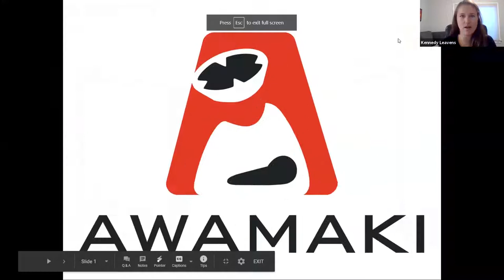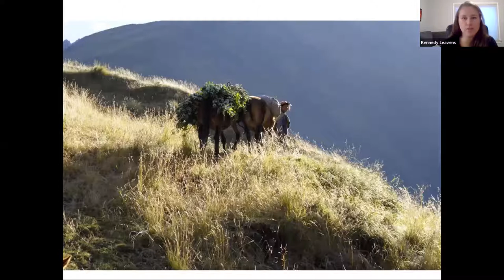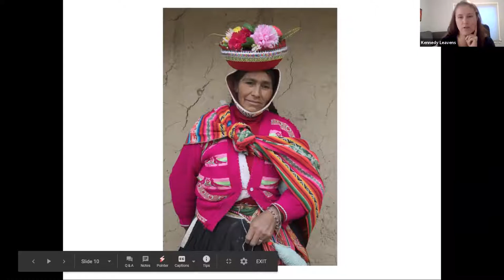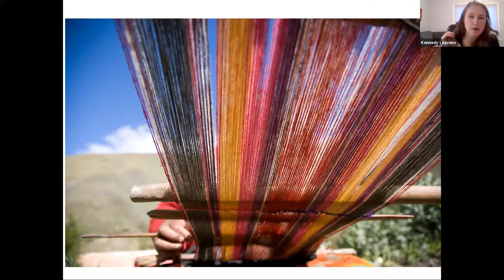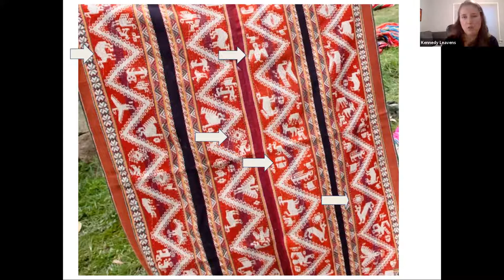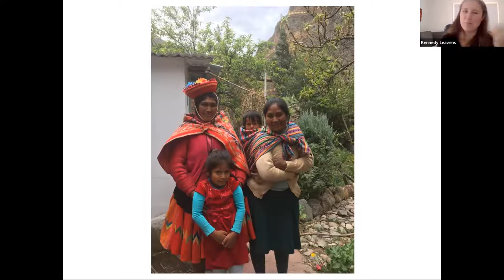Artisan Traditions of the Sacred Valley (Passport to Peru Lecture Series)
Join us for a series of live online lectures with our experts as we take an in-depth look at Peruvian history and culture. From the days of the Inca to modern-day traditions, these conversations cover a variety of compelling aspects about Peru.

In this exciting lecture, Kennedy Leavens discusses life in Quechua villages and how women are building sustainable futures for their families through the work of Awamaki, a non-profit that helps Andean artisan women start their own businesses. She also explores the rich artisanal and textile traditions of the Sacred Valley and the role they play in Quechua culture and the modern economy.